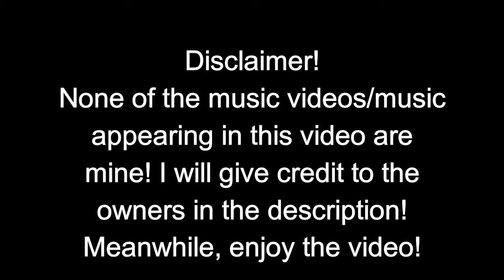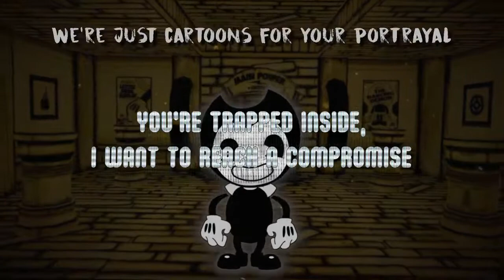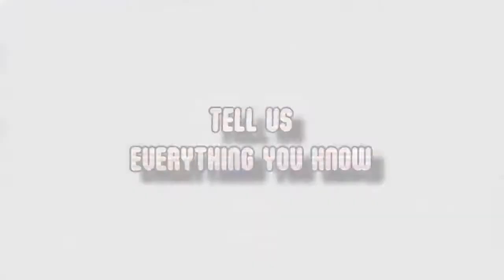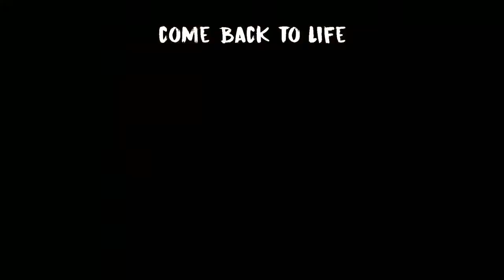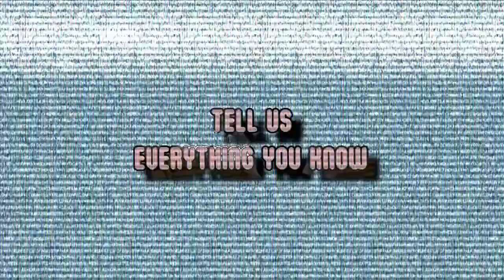BUILD OUR GENERATION! - Build Our Machine and The New Generation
A mixture between two popular Fan-game songs!

Credits:
Build Our Machine belongs to DaGames
The New Generation belongs to Gomotion

Enjoy!!! :D